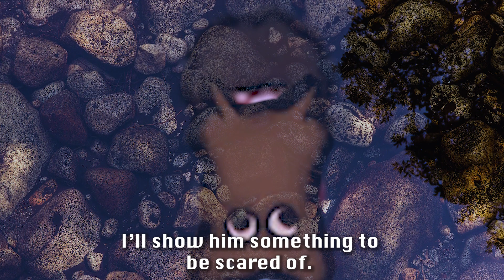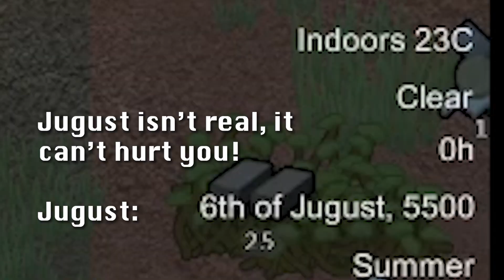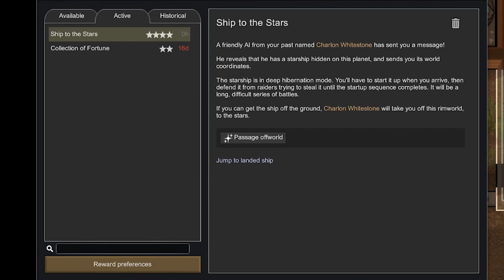Helen Keller, Our Best Soldier | Rimworld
Thank you for 300 subscribers! Another part come & gone ever so kindly!

0:00 Episode Preveiew
0:48 Updates/Intro
3:00 Gameplay Begins